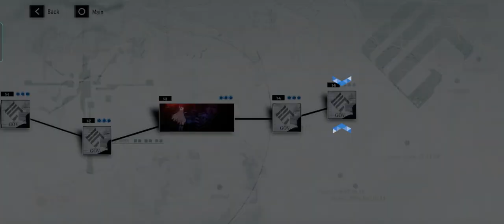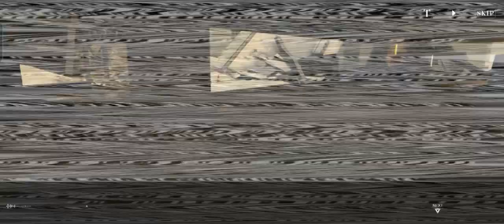PUNISHING GRAY RAVEN - Gameplay 01 (Basic training)